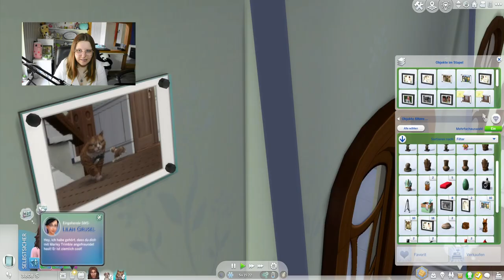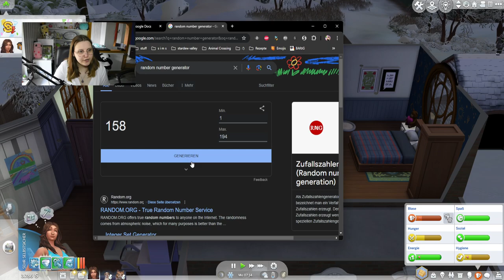Ich habe plötzlich zu viele Tiere in meiner Legacy Challenge. (Hilfe) 🐮🦙🐹🐈🐈🐈🐶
In diesem Part von der Die Sims 4 Lucky Legacy Challenge gibt es wieder ein Auf & Ab der Gefühle. Wir bekommen aus MYSTERIÖSEN Gründen noch mehr Tiere, erleiden aber auch einige Verluste... Womit hat Faith dieses Schicksal verdient? Immerhin scheint Marley an ihrer Seite zu sein, um sie zu unterstützen.

➡️ Origin-ID: muligurly